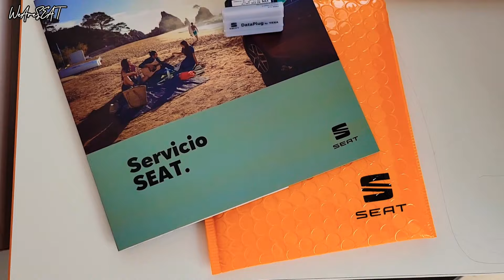SEAT Ibiza de Kevin | Juntos somos SEAT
Gracias 😁 Kevin por elegirnos nuevamente!
Juntos somos SEAT,

Si tú también estás buscando tu próximo 🚘 recuerda que nosotros somos asesores de ventas en seat Vallejo en la Ciudad de México.

Contáctanos 📲
▫️💻 SOMOS tú asesor digital certificado